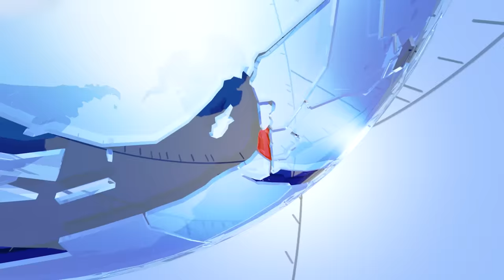TV7 Israel News - Sword of Iron, Israel at War - Day 168 - UPDATE 22.03.24